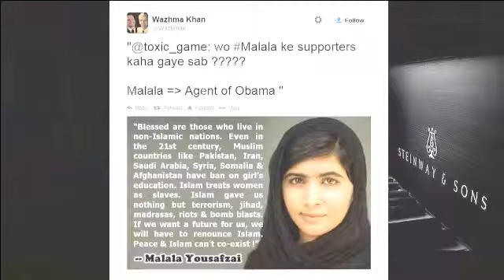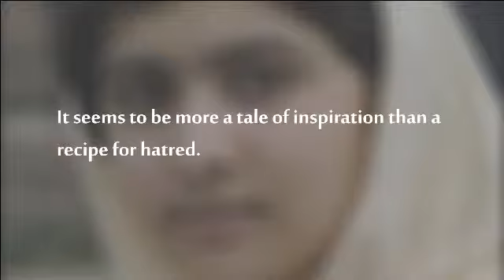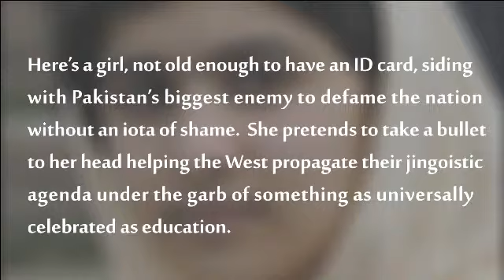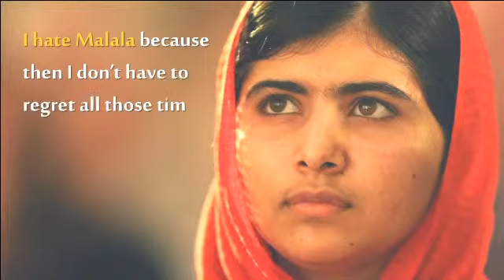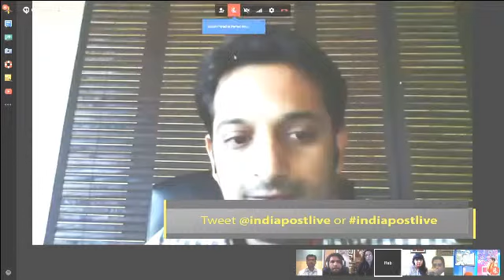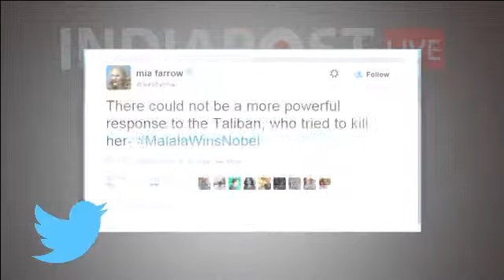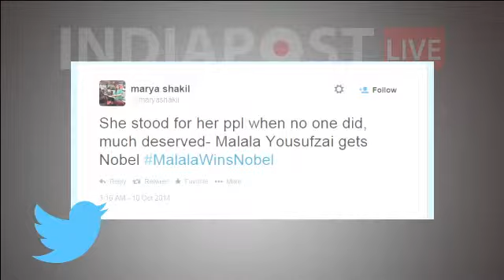Why is Malala Hated?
A day after Malala Yousafzai was declared one of the recipients of the Nobel prize for Peace, a faction of Pakistan Taliban — TTP Jamaat-ul-Ahrar — began an anti-Malala propaganda on Social Media. Branding her anti-Islam, the militant outfit threatened Malala and uploaded an anti-Malala article and a video.
Despite the fact that Malala has brought laurels to her nation and liberals hail Malala as a symbol of pride for Pakistan, she has become a divisive figure in the country. A majority of conservatives alleges she is working against Islam and Pakistan’s sovereignty.
Many in Pakistan believe that local and international media are unnecessarily creating hype around Malala, the young activist for girls’ education. Right-wing parties in the South Asian nation claim that the “campaign” to promote Malala is proof that there is an “international lobby” behind the whole issue. Malala has been portrayed as a western agent in Pakistan on a mission to bring shame to her country. In a country brimming with anti-West sentiments, anyone seen as pro-West becomes a target for scorn, ridicule, hatred, and even violence.